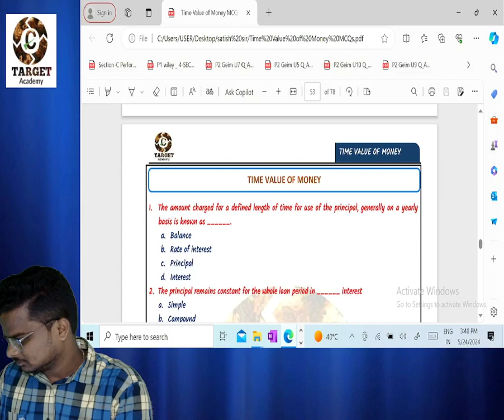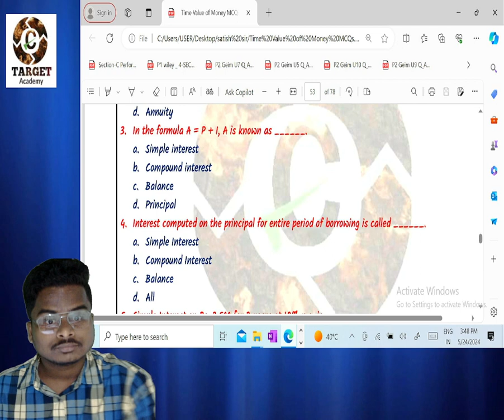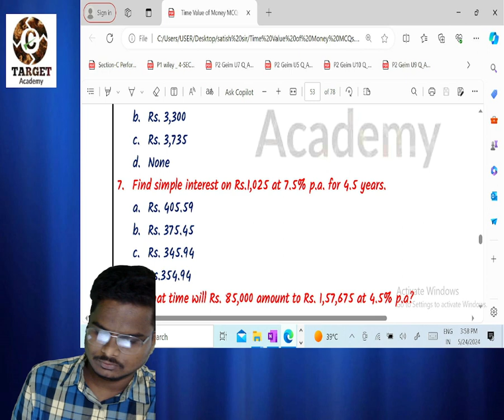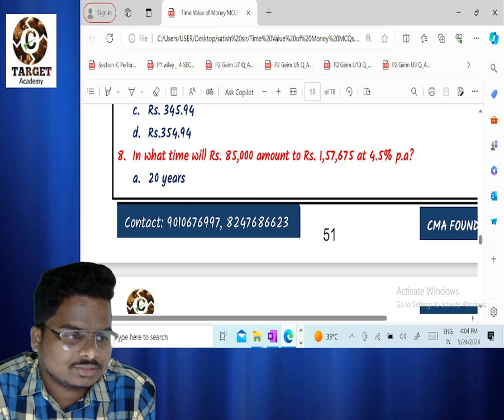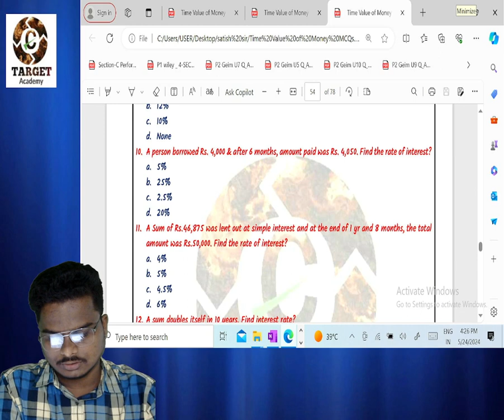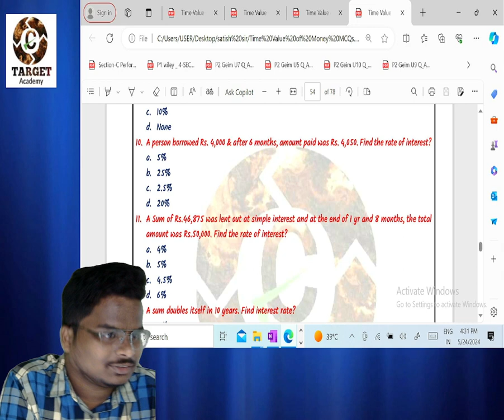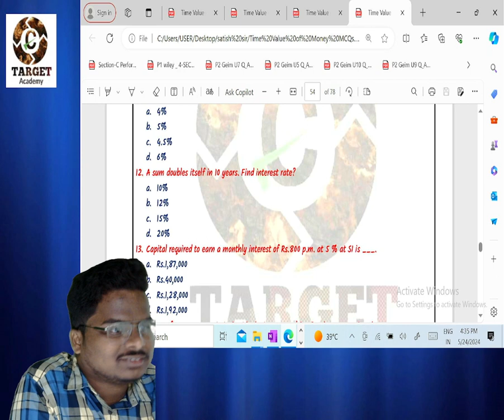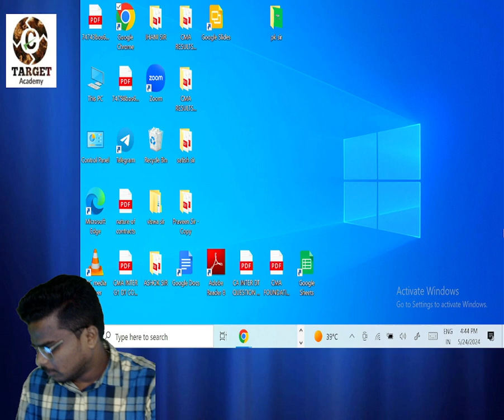8.CA_CMA_FOUNDATION_MATHS_TIME_VALUE_OF_MONEY_LEC-8_BY_SATISH_SIR#ca cainter cma